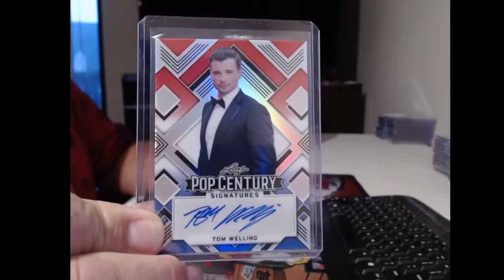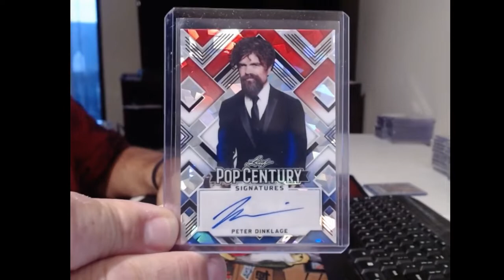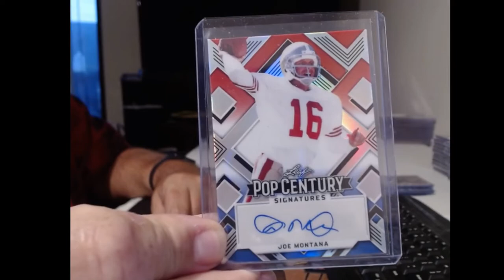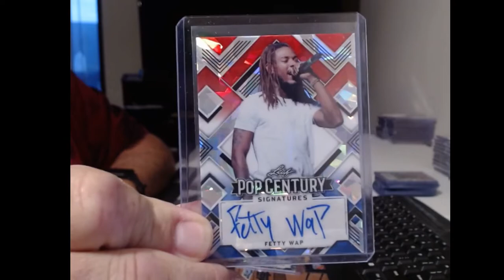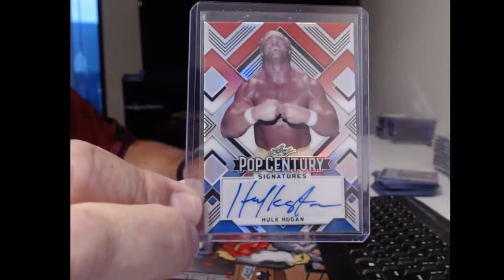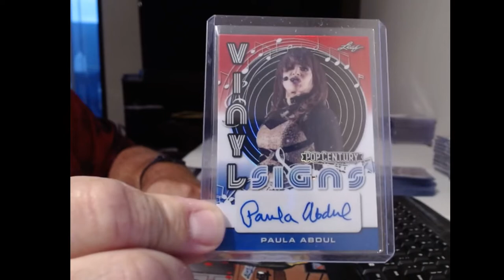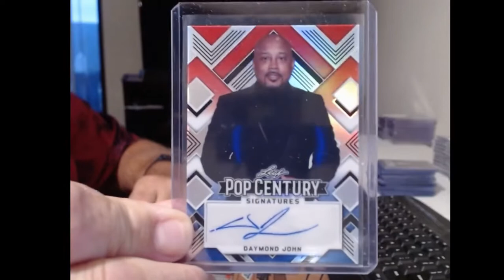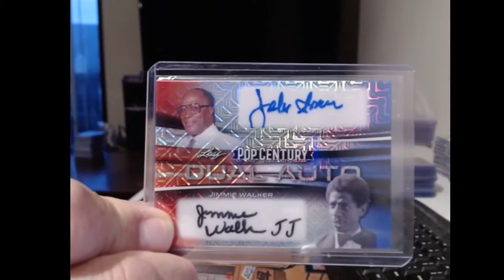pop century red white blue